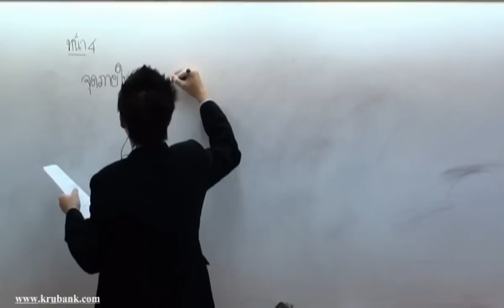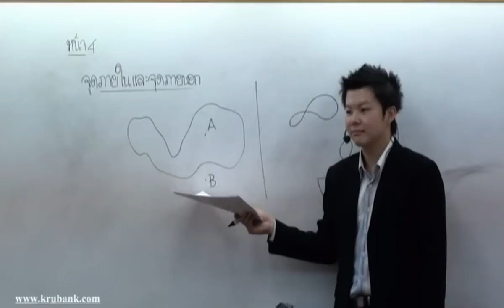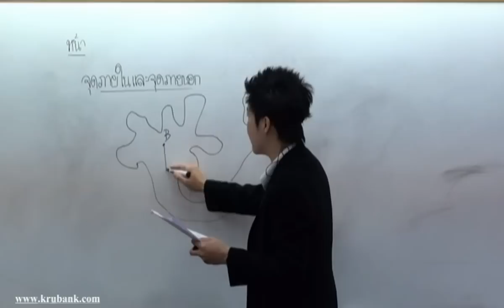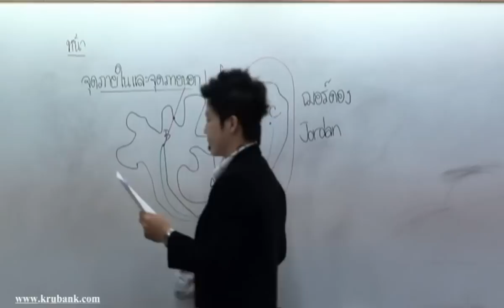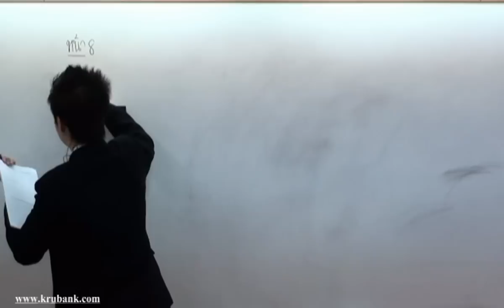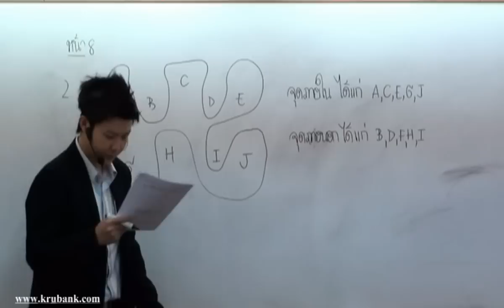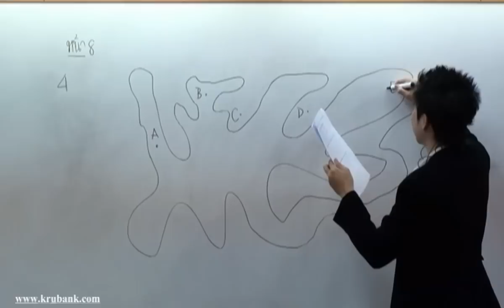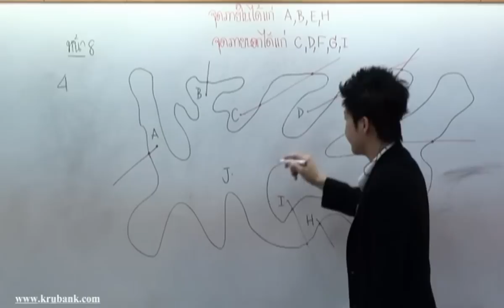การประยุกต์ 1 ม 1 คณิตศาสตร์ครูพี่แบงค์ part 2